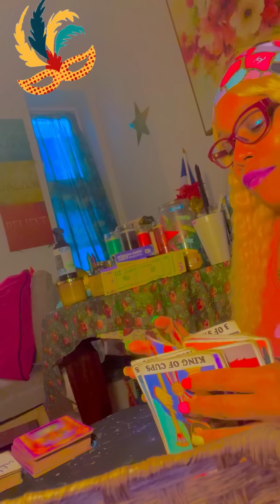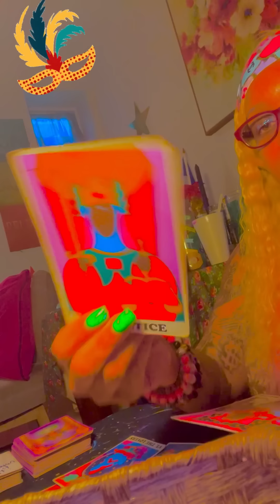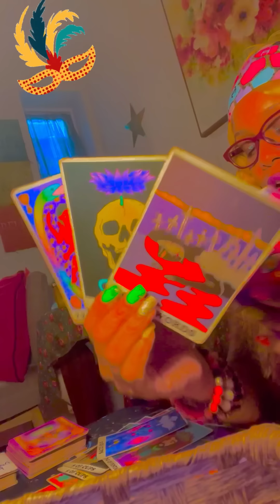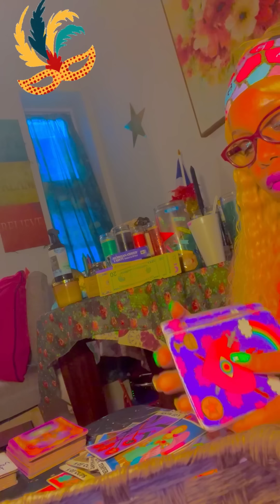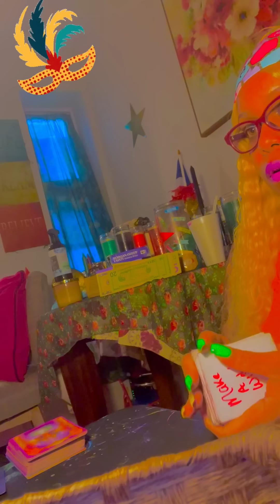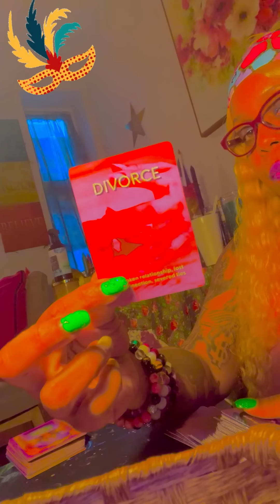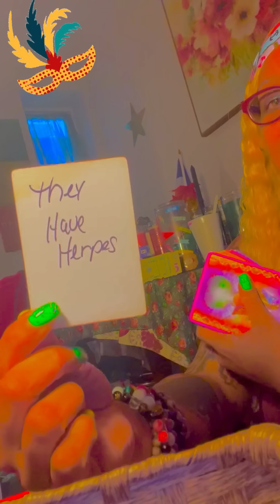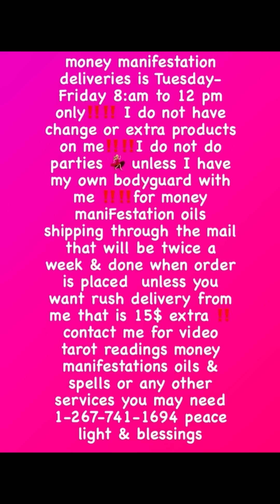moment of clarity involving a homicide is near4sum1‼️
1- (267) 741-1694 for Immediate‼️‼️‼️⤵️

RCVREALESTATEBROKER@
GMAIL.COM

Read carefully

NO REFUNDS‼️

Capricorn ☀️🕶